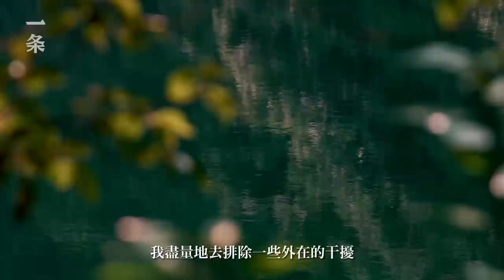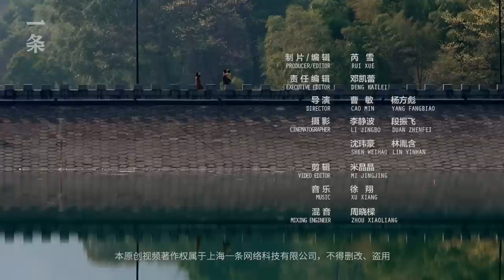85後宅男，畫的女性個個生動驚艷 Millennial Otaku Paints Vivid and Stunning Women Portraits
85後藝術家季鑫，絕對稱得上是中國青年藝術家中備受關注的一匹黑馬。去年5月，他的作品《午後》在香港佳士得春拍中，以超估價1087.5%的成績成交。最近，我們在他杭州的工作室中，與他聊了聊過去10年的創作生活，及他眼中的女性之美。

Millennial artist Ji Xin definitely suffice as a dark horse who has attracted much attention among young Chinese artists. In May last year, his work "Afternoon" sold for 1087.5% of the estimated price at Christie's Hong Kong. Recently, we had a talk with him in his studio in Hangzhou about his creative life over the past decade and his understanding of the beauty of women.